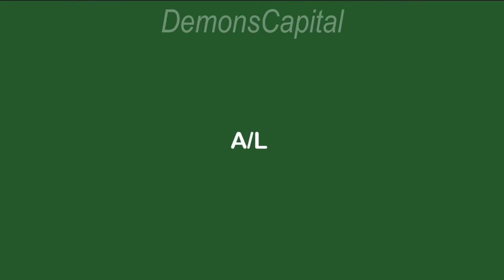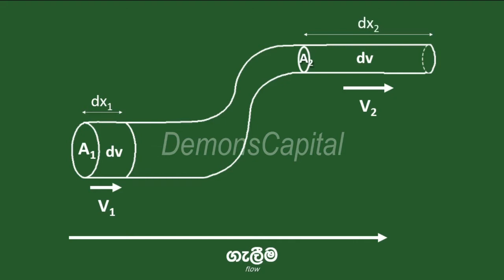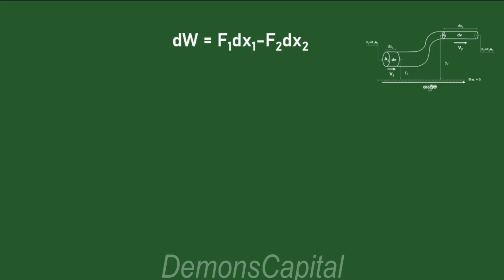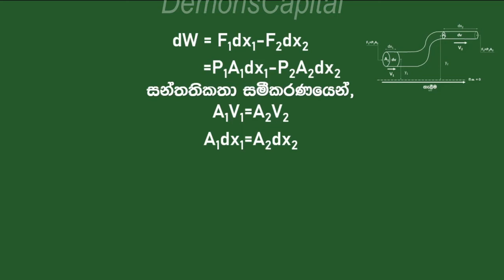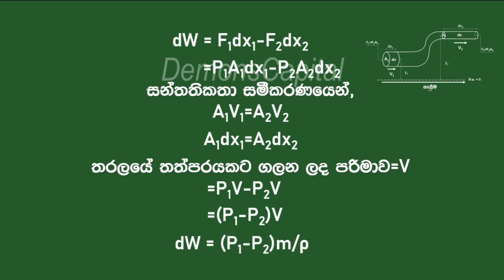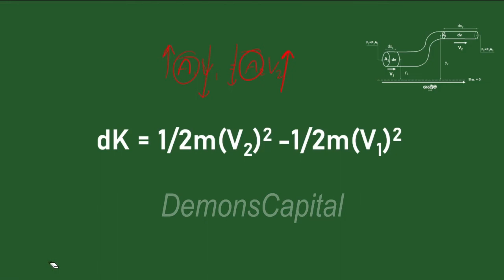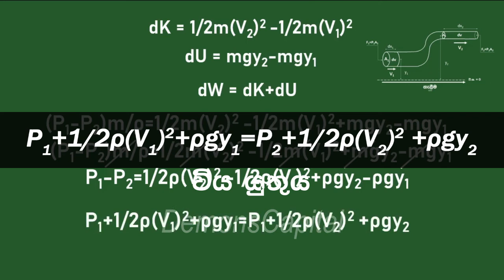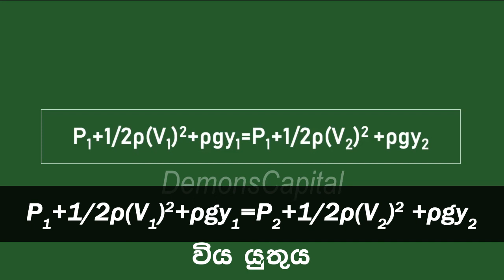Bernoulli's principle derivation - බර්නූලි ප්‍රමේය ව්‍යුත්පන්න කිරීම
it's a video that helps to understand that how the Bernoulli has derivated the principle of fluids which is a great formula.
00:00 Intro
00:29 derivation
8:27 summery